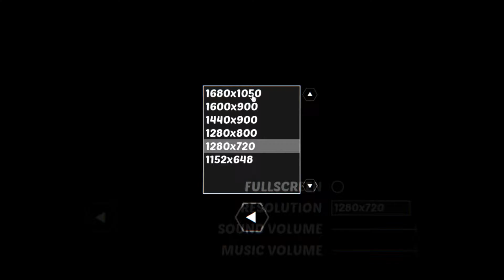BÄUME AUS GUMMI | Small Radios Big Televisions | #001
Brandneues Spiel auf Steam gefunden. Es ist interessant gemacht, vom ersten Eindruck her. Es macht auf jeden Fall Laune, mehr zu entdecken.